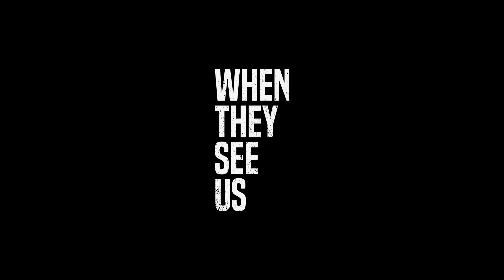WHEN THEY SEE US Official Trailer 2019 Ava DuVernay Netflix Series full HD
Basado en una historia real que se apoderó del país, When They See Us hará una crónica del notorio caso de cinco adolescentes de color, etiquetados como el Central Park Five, que fueron condenados por una violación que no cometieron. La serie limitada de cuatro partes se centrará en los cinco adolescentes de Harlem: Antron McCray, Kevin Richardson, Yusef Salaam, Raymond Santana y Korey Wise. A partir de la primavera de 1989, cuando los adolescentes fueron interrogados por primera vez sobre el incidente, la serie abarcará 25 años, destacando su exoneración en 2002 y el acuerdo alcanzado con la ciudad de Nueva York en 2014.

Movie Premieres Trailers cubre los últimos avances de películas, anuncios de televisión, eventos, videos, adelantos y mucho más de tus próximas películas más esperadas!